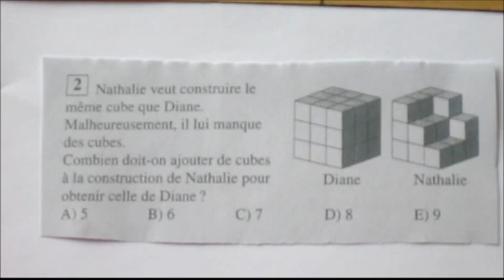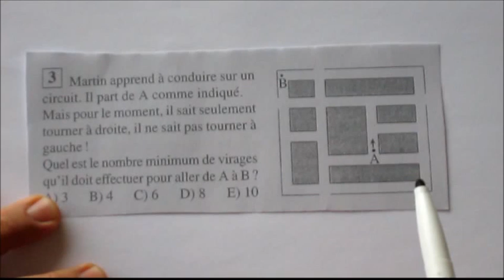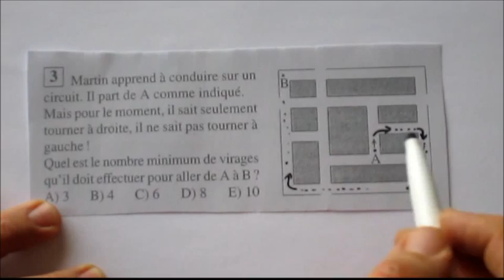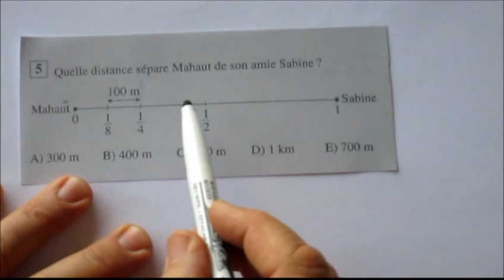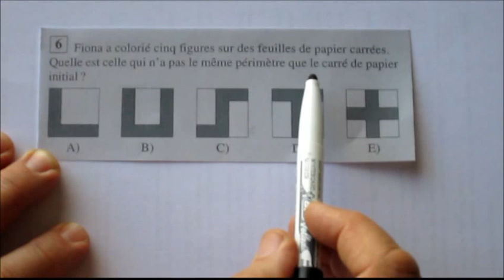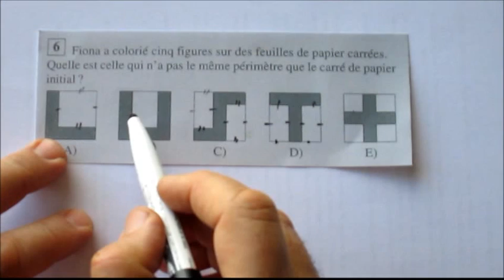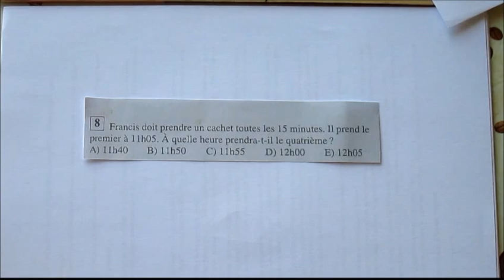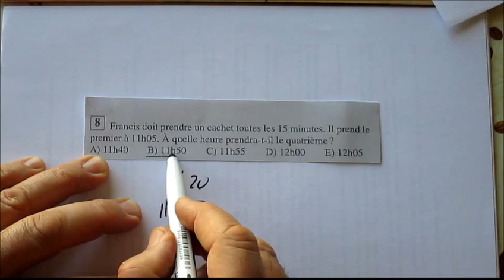193. 6e-5e-Kangourou 2013-questions 1 à 8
Le premier pas vers les Olympiades de Mathématiques c'est le jeu-concours Kangourou.
J'ai résolu pour vous les 8 premières questions...
Pour les matheux en herbe...